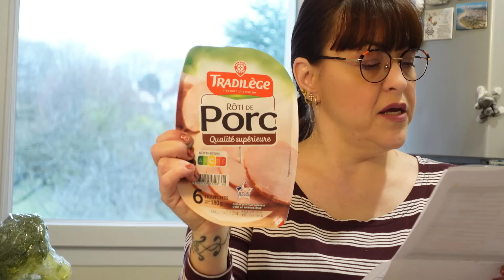RETOUR DE COURSES 2024/LECLERC DRIVE/AVEC LES PRIX/TOTAL DE 00,00€ AU LIEU DE 136,78€ POUR LA 4°FOIS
coucou c'est  Caramella.

CETTE NOUVELLE VIDEO RETOUR DE COURSES 2024 AVEC DES IDEES REPAS ..  OUI J'AI ENCORE FAIT PLUSIEURS MAGASINS  !!

J'aime vous donner mon retour concernant le côté soit positif ou soit négatif des articles que j'achète EN DRIVE LECLERC, CHEZ GRAND FRAIS. ACTION, LIDL... je vous dis tout dans ma vidéo et comme d'habitude sans langue de bois !! Il peut m'arriver de faire un complément de courses régulièrement maintenant à LIDL ou encore ALDI et de temps en temps INTERMARCHE si si tous ces magasins !! Mais là mes achats dans un magasin alimentaire spécialisé asiatique.

MAIS D'AUTRES IDEES REPAS ET RECETTES DANS MES PLAYLISTS SUIVANTES :

- WEEKLY VLOGS
- RECETTES SALEES
- RECETTES SUCREES

N'HESITE A CLIQUER SUR "PLAYLIST" et CHOISIS CES TROIS CI POUR DES RECETTES ET IDEES REPAS. COOL. NON !

MERCI MES CHATONS. JE VOUS EMBRASSE TELLEMENT FORT. caramella